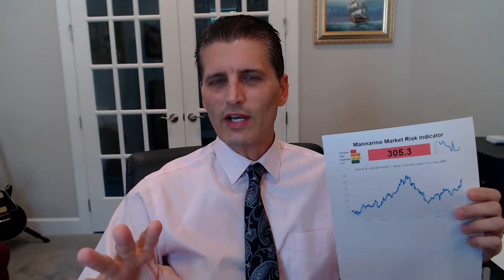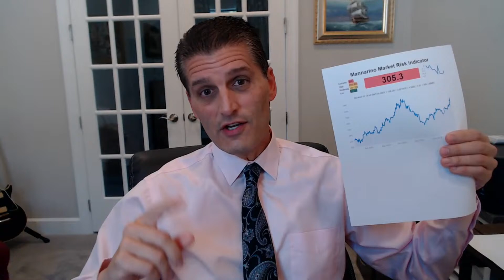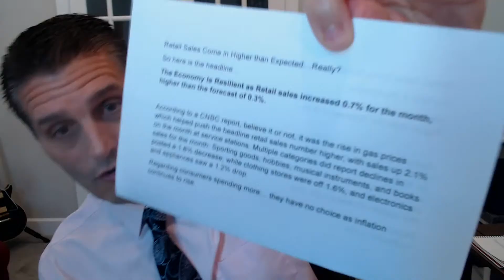LIVE! "BIG SHOW" (The Sequel) Coming SOON To A Theatre Near You! COUNT ON IT. Mannarino